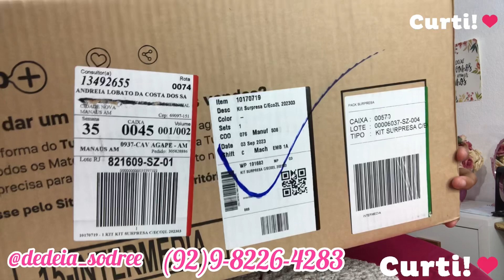Caixa Surpresa semana 35 / vitrine 09.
★ RECADINHO PARA VOCÊS ★
🎀MANA CURTI O VIDEO, DEIXA SEU COMENTARIO AHHAHAHA
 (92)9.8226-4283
Olá, bebêzinhas !  Espero que gostem. Vamos lá?! Mil Beijos!!!
-COMENTE
Aplicativo que uso p/ edição Inshort
★ SOBRE MIM: ★
-Casada
-Cristã